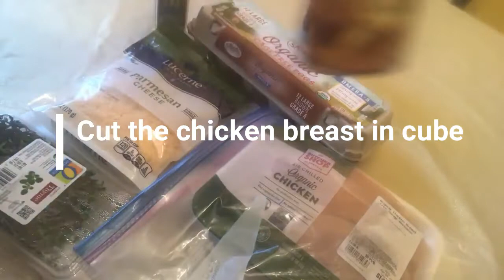(nyaata ijoolle) Baked#chicken#nugget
2 boneless skinless chicken breast
2 eggs
half stick unsalted butter
1 cup bread crumbs
1/2 parmesan cheese
thyme
Italian seasoning
salt